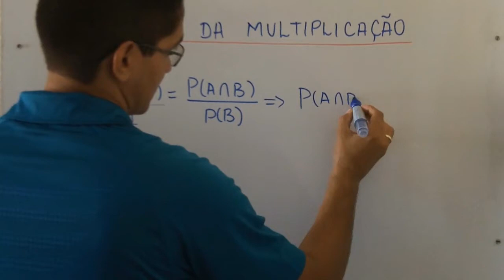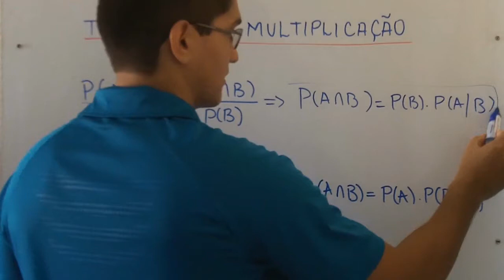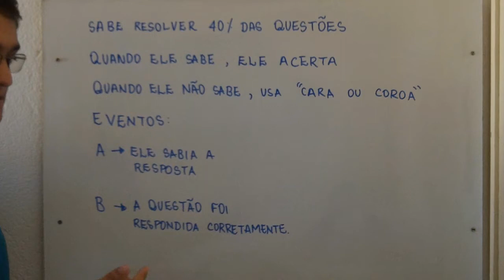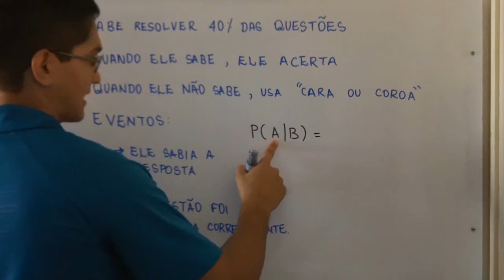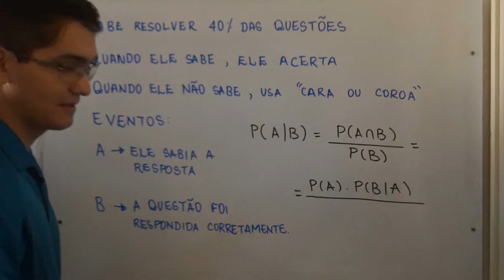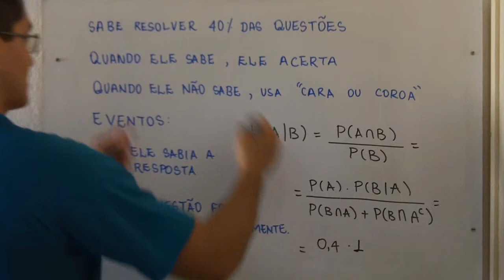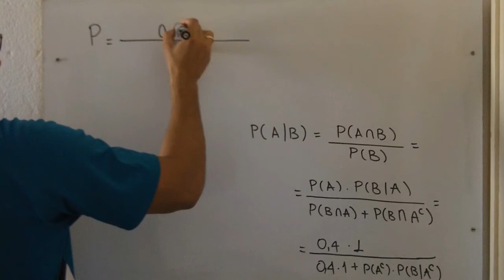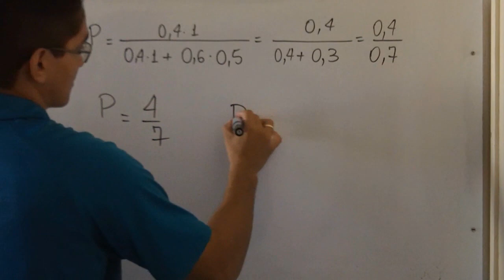Probabilidade Condicional e Teorema da Multiplicação (UNIFOR - MEDICINA, 2015.2, Questão 10)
Questão 10
Um estudante de Medicina resolve um teste com
questões do tipo verdadeiro-falso. Ele sabe dar a
solução correta para 40% das questões. Quando
ele responde uma questão cuja solução conhece,
dá a resposta correta, e nos outros casos decide
na cara ou coroa. Se uma questão foi respondida
corretamente, então a probabilidade de que o
estudante sabia a resposta é:
(A)
(B)
(D)
(E)